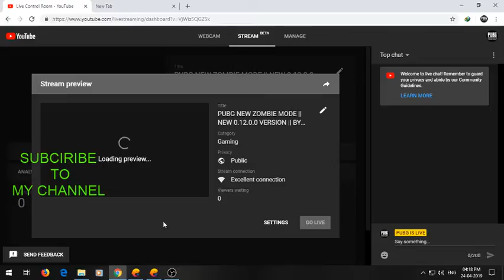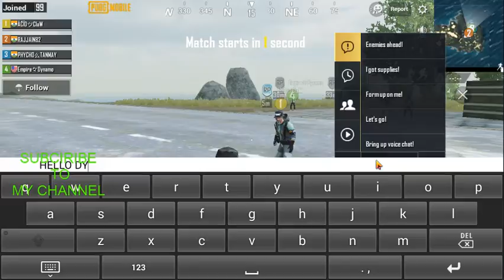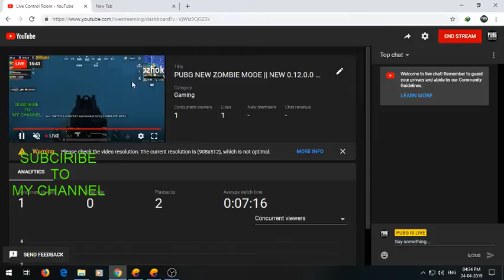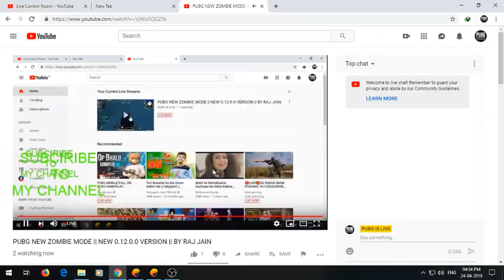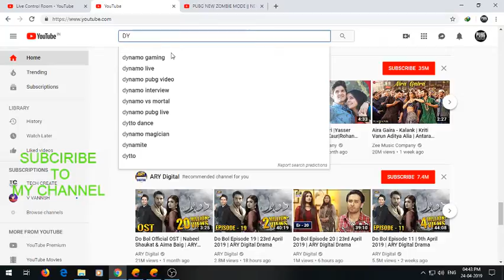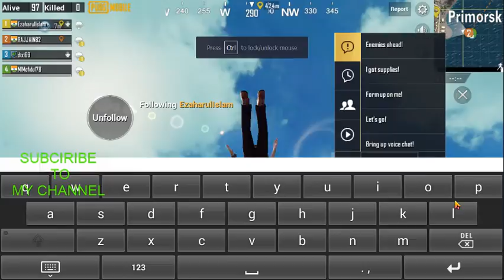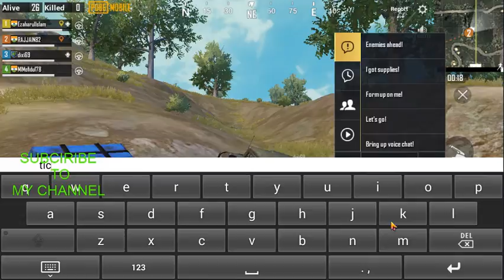PUBG NEW ZOMBIE MODE || NEW 0.12.0.0 VERSION || BY RAJ JAIN